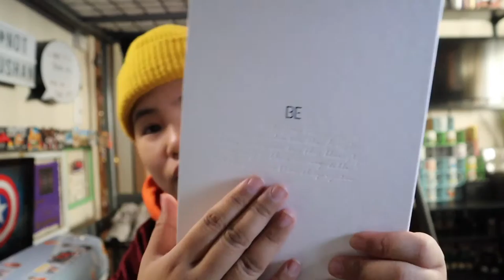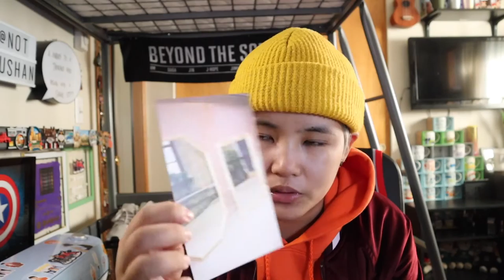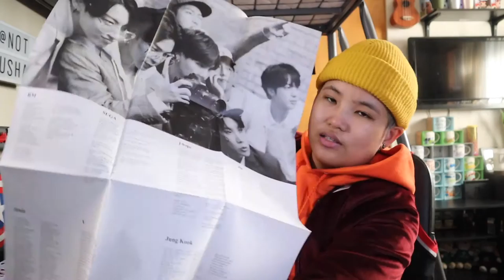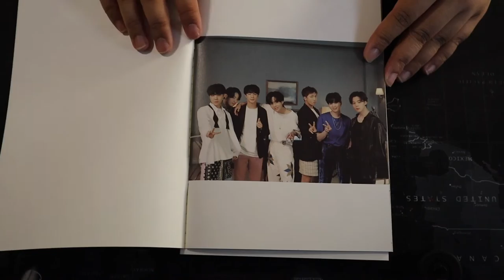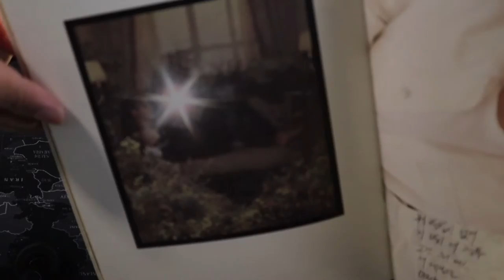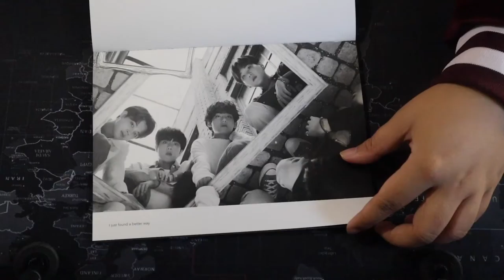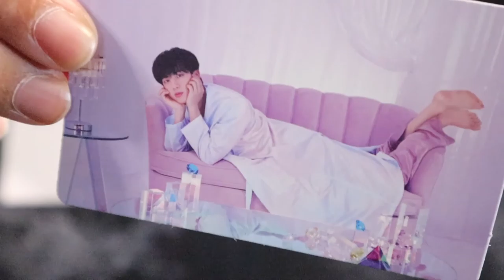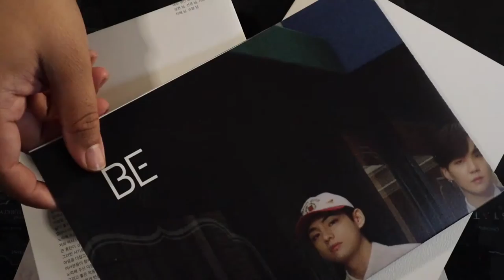VLOG • UNBOXING BTS 'BE DELUXE EDITION' (TARGET) | YUSHAN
STREAM!! STREAM!!!

INTRO  -